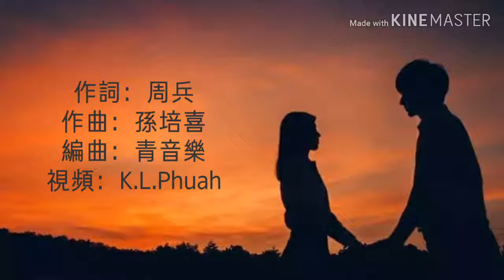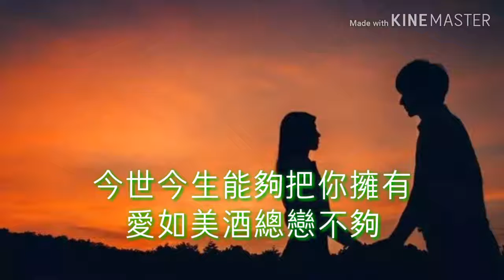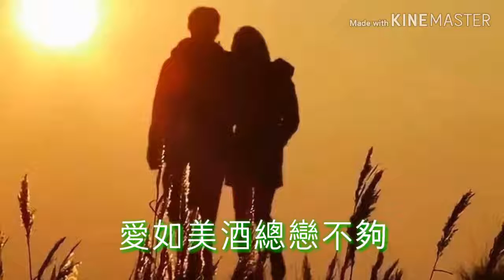(紅塵路上慢慢走) (演唱：晨熙) (Hóngchén lùshàng màn man zǒu) (yǎnchàng: Chén xī)